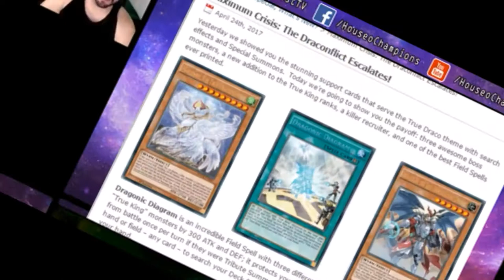Moore Rarity Bump Reactions(YTP): A further Expression of how I feel about the rarity bumps in MACR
done for the night